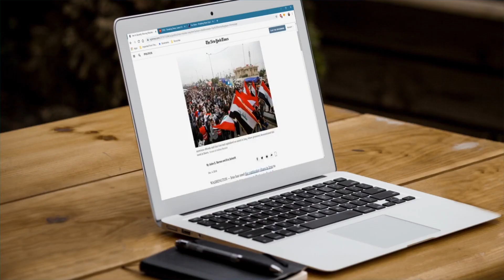Poursuivons ensemble la transformation des territoires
Parce que nous avons dû tout réinventer:
Pour nous informer, travailler, étudier, nous soigner, nous divertir...
Parce que nous avons dû changer nos modes de fonctionnement
Mais surtout, parce que nous avons dû rester connectés les uns avec les autres, il apparaît plus que nécessaire de poursuivre le développement de solutions opérationnelles pour répondre à ces besoins.
C'est pourquoi nos équipes se mobilisent chaque jour, pour construire aujourd'hui les réponses aux besoins de demain.